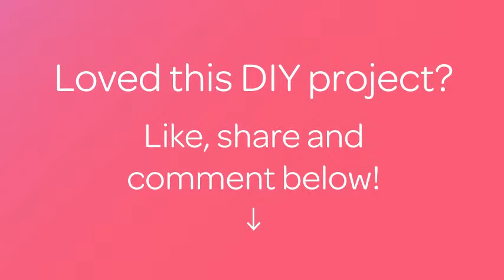How To Make A Fabulous Flower Necklace - DIY Style Tutorial - Guidecentral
About this DIY project:
- Title: Make a Fabulous Flower Necklace

Supplies:
- A piece of drab cloth.
- Finished fabric flowers.